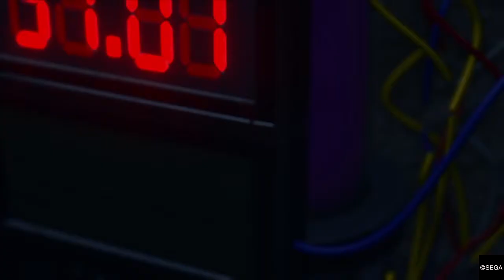Majima - nothing but instinct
Lol